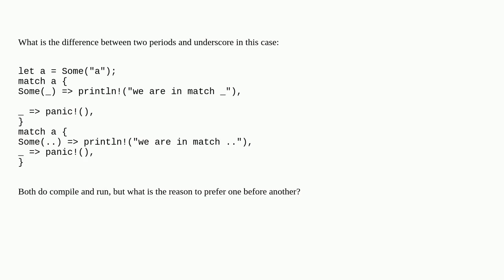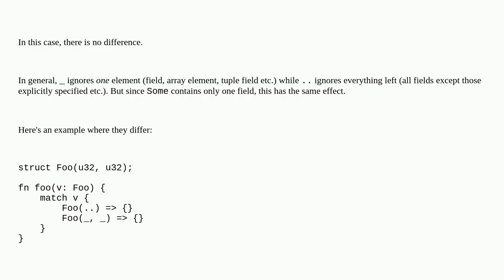What is the difference between .. and _ in Rust?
A special thanks goes out to the community

  rust match pattern-matching